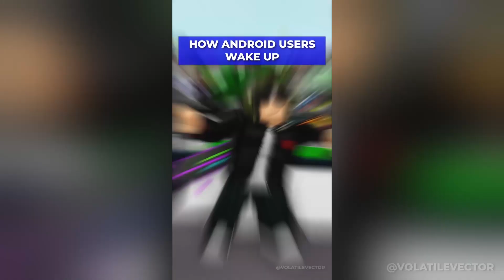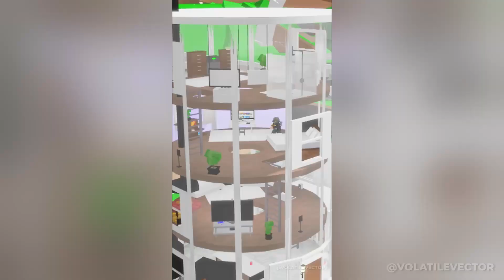Roblox Brookhaven TikTok Compilation 🏡💥 | Funny RobloxShorts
My funny Roblox Brookhaven RP TikTok Compilation! Let me know if you've seen any of my videos on TikTok because a few of these went viral!

VolatileVector known as Vector on Roblox makes funny entertaining Roblox videos on TikTok and YouTube. There is lots of fun and laughs when watching his RobloxShorts in Brookhaven RP and silly antics in VR Hands and other games where he plays with his good friends! He enjoys finding interesting new games to play on Roblox. Editing TikToks Roblox trends and Roblox edits to make them even funnier & hilarious is what he enjoys most! :)

Bringing a smile to your face is his real mission! Hope you have a great day!